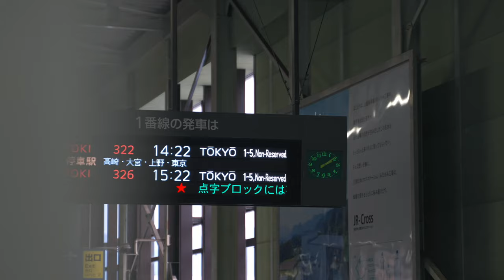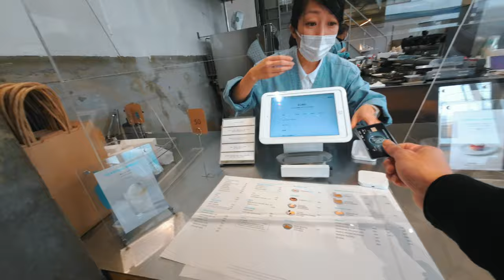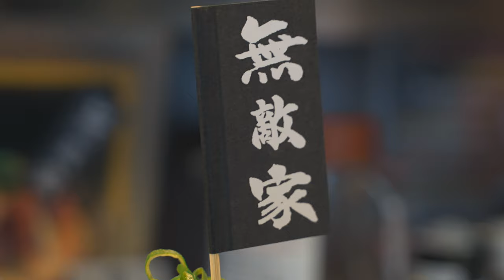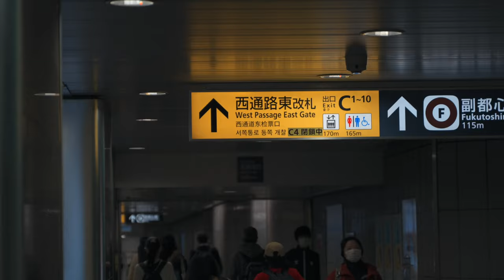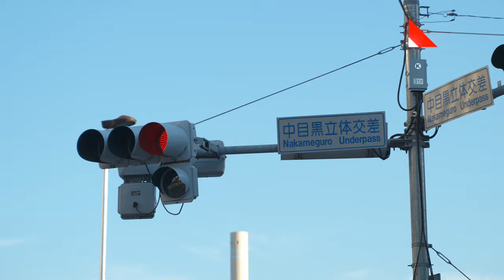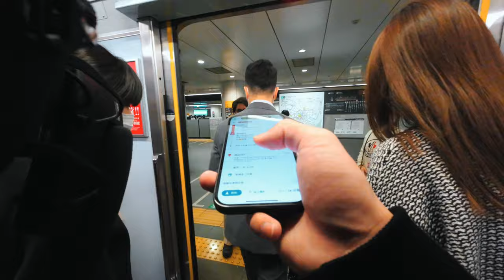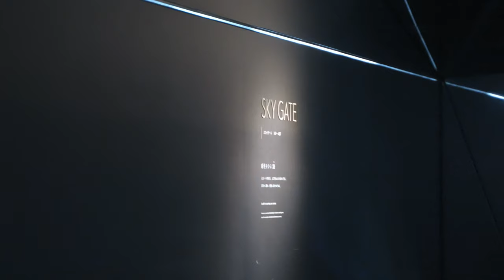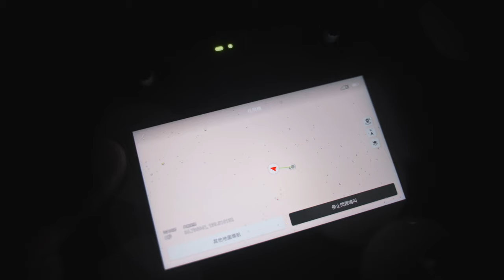🇯🇵東京自由行一日街拍｜澀谷Shibuya Sky｜目黑｜池袋｜Sony A7IV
今天帶大家一起在日本東京市區隨處走走街拍一天，而且還有晚上超漂亮的著名地標 澀谷Shibuya Sky 的夜景天際線！🤤
拍攝相機：A7IV by @ImagingbySony @SonyHongKong @sonytaiwan
拍攝鏡頭：Tamron 28-75/2.8 & 17-28/2.8 by @tamronpr
🎞影片章節
0:00  返回東京
0:58  東京街拍開始 スナップ
4:48  池袋 いけぶくろ
9:04  目黑 めぐろく
12:33  澀谷 しぶや
12:52  Shibuya Sky
17:12  後話 - 日本關東之旅感受
💥 大家不要忘記在其他平台follow我啊！
🎶 音樂 Music
📸 設備清單 My Gear List
Sony A7IV
RodeLink Filmmaker
Shure VP83
Tamron 17-28mm/F2.8
Tamron 28-75mm/F2.8
Aputure 60X
Aputure AL-MX